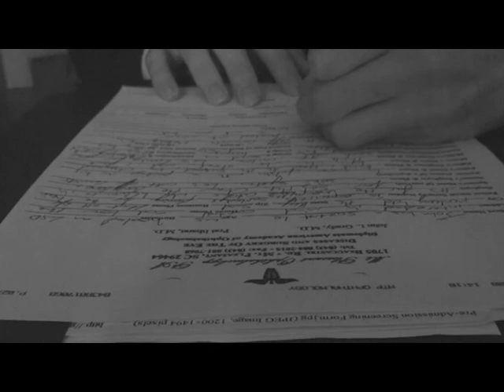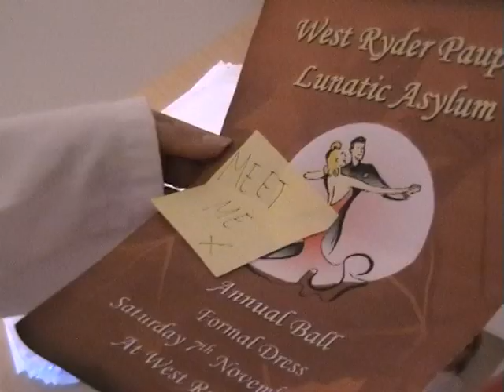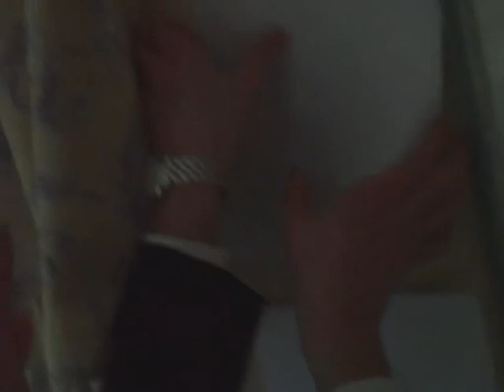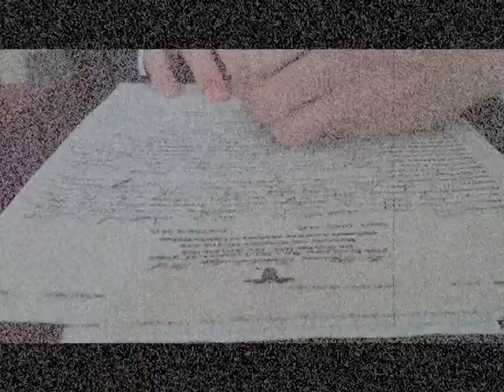West Ryder Silver Bullet - Kasabian *A Level Media Production*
This is an unofficial music video for the song West Ryder Silver Bullet by Kasabian, from the album West Ryder Pauper Lunatic Asylum (2009). Created by Ben Ryding and Matt Viney of Ferndown Upper School's Sixth Form. Please Rate and Comment!

Many thanks to all those involved!!